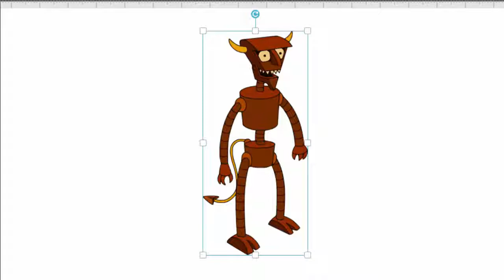How to Draw Kwanzaa Bot from Futurama esay